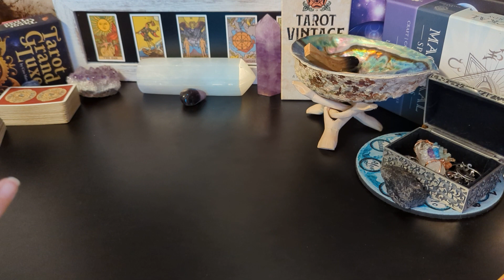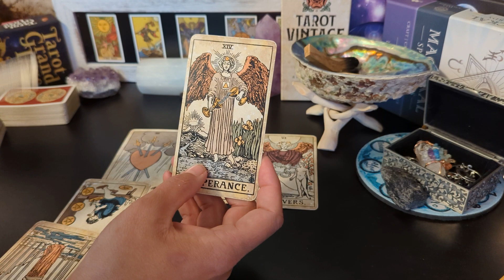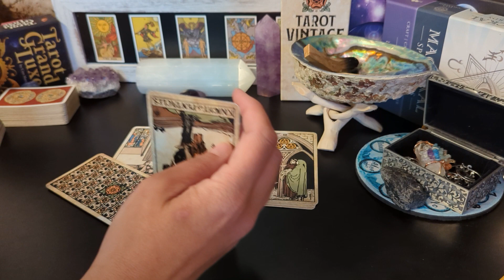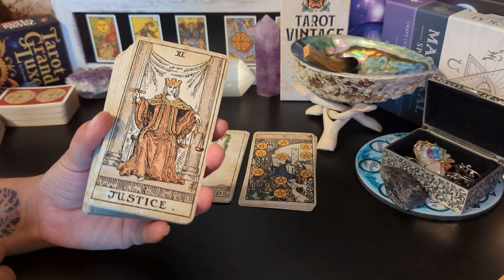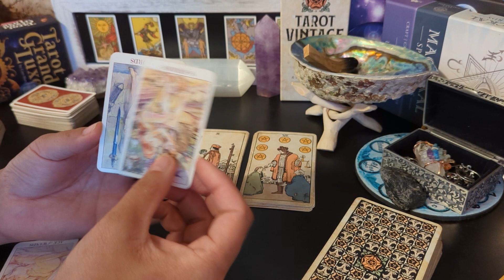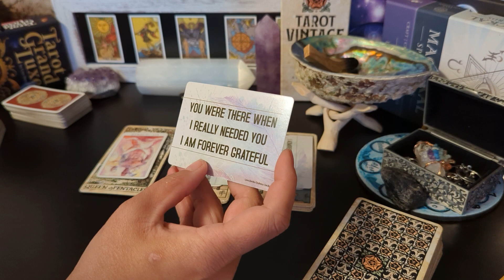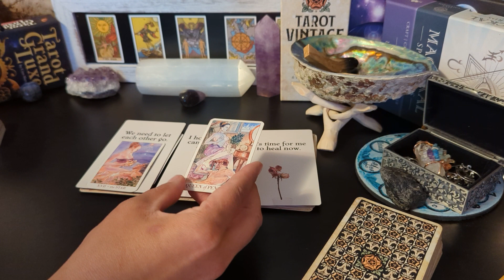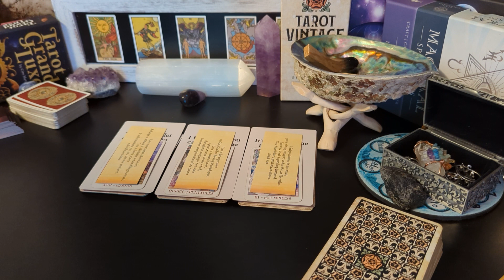Pisces ♓ - "You were there when I really needed you, you are a gift to those around you"